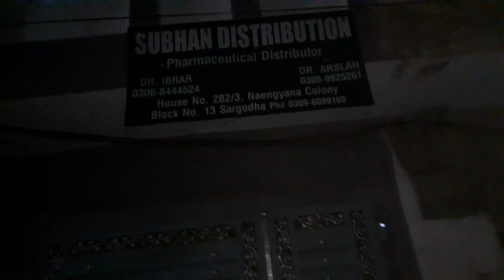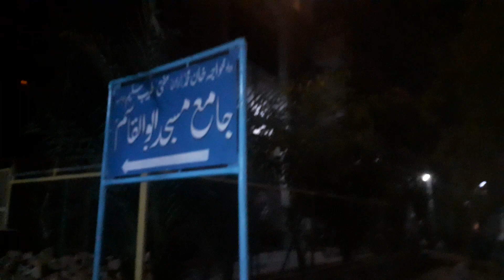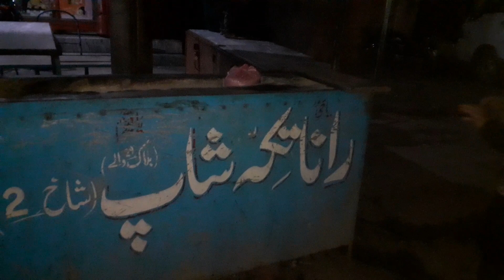rana tikka shop | bar.b.q Gaye bar.b.q k lye hgya prank😰 | shop close | Mani don vlog#viral videos